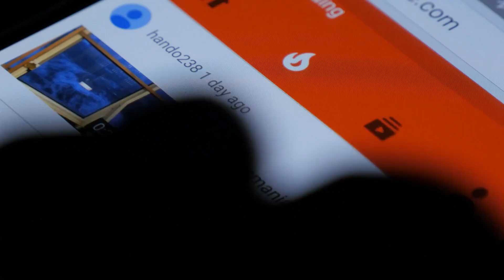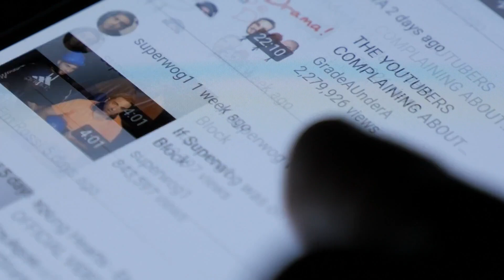Analysis: Nvidia Document Leak Sheds Light on AI Training Ethics | TaiwanPlus News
A recent internal leak from Nvidia shows the company scraped videos from YouTube to train its generative AI models. TaiwanPlus finds out about the leaked documents, the implications of AI training methods on everyday internet user and the implications for content producers.

📹 Reporter(s): Patrick Chen/Aadil Brar/Alec MacDonald